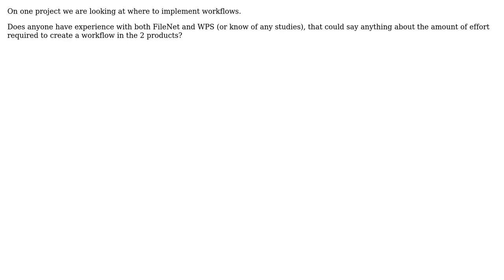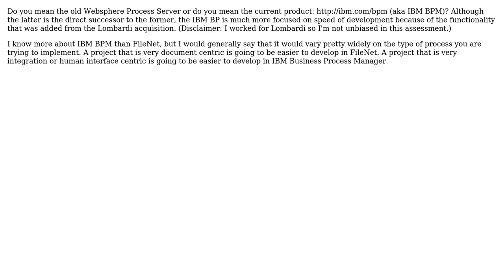Software Engineering: Productivity comparision FileNet versus WebSphere Process Server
With thanks & praise to God, and with thanks to the many people who have made this project possible! | Content (except music & images) licensed under CC BY-SA | Music | Images & others | With thanks to user Shiraz Bhaiji user David Ogren and the Stack Exchange Network Trademarks are property of their respective owners. You are responsible for your own actions.